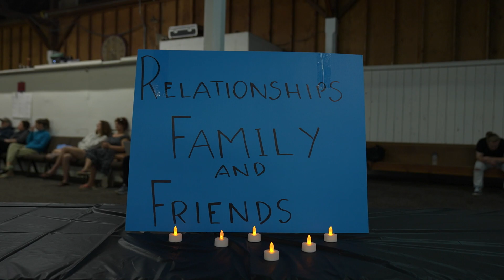Choose Life Camp Day Three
"Spring of Life" Church, Mukilteo, WA.